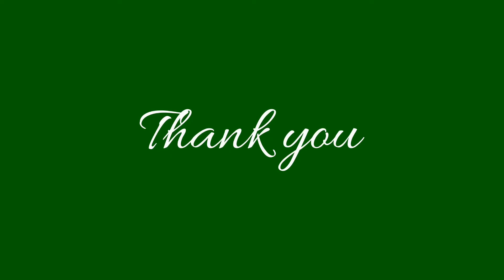Motor Skill Development | Cave Animals